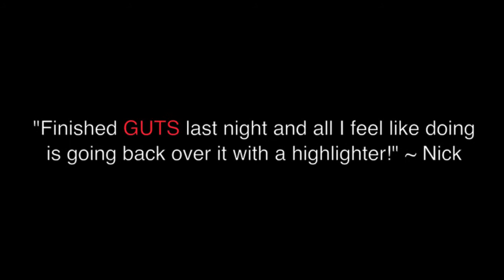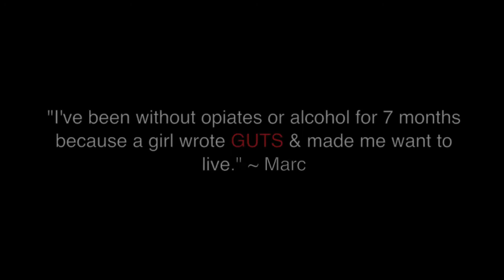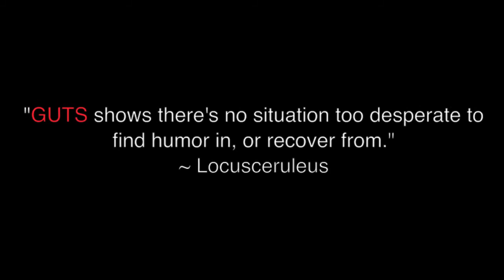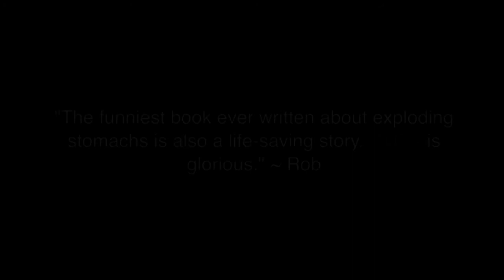(aka Kristen Johnston's) Shorty video for GUTS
Please nominate @Kjothesmartass for a shorty award in Best Author. Her memoir is truly brilliant and she wrote every word herself.

Voting ends 2/18/13

Song "You are Here" courtesy of Sam Bisbee